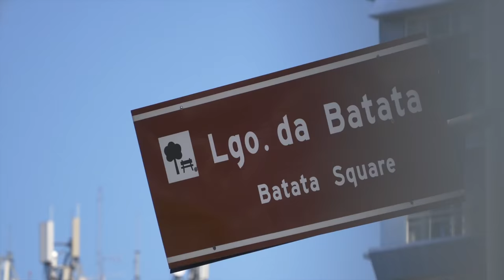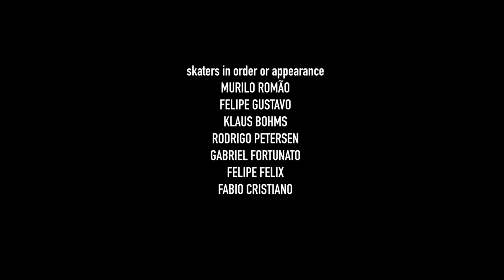World View: Skatevida 3 | São Paulo, Brazil Up and Coming Skaters Getting It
World View showcases skateboarding, cultures and cliques from around the globe. This week’s segment SkateVida by the Ramos brothers features the up and coming skaters of São Paulo as well as the biggest names in Brazil like Rodrigo Teixeira and Luan Olivera.

Featuring Vinicius Santos, Rodrigo Teixeira, Lucas Xaparral, Matheus Souza, Gabriel Fortunato and more.